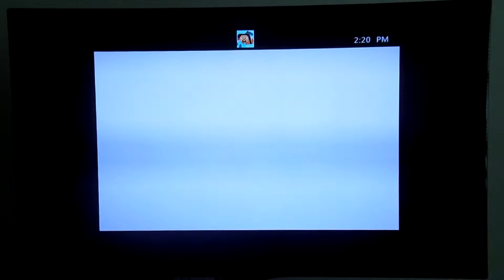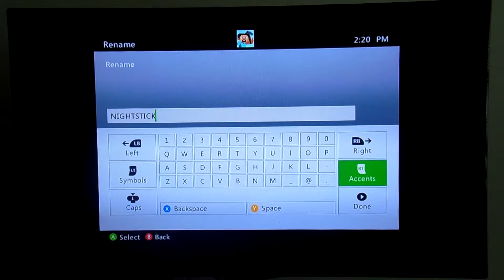Let's Play Minecraft w/Toed Summer Part 3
Can we get past the preparations? And Start?.